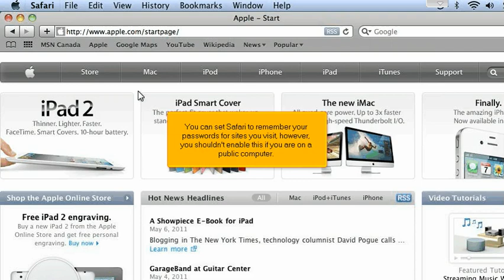Safari - Managing saved passwords